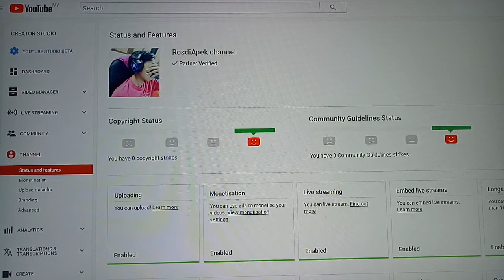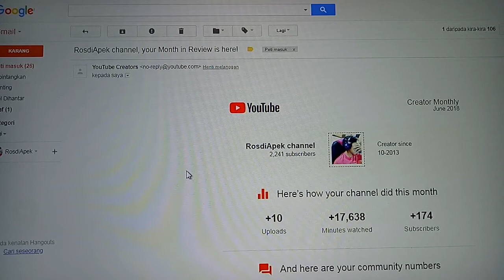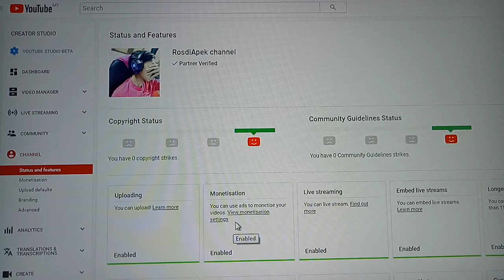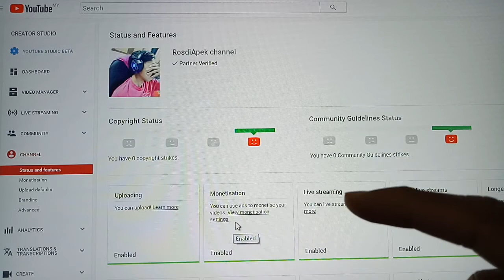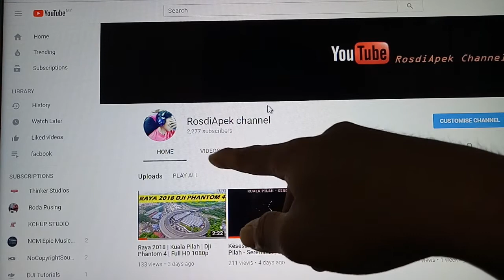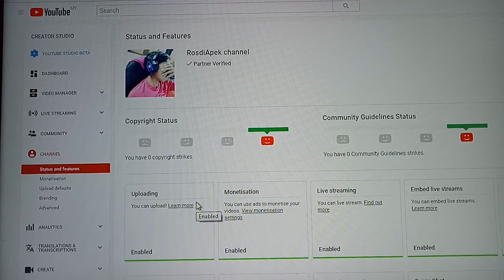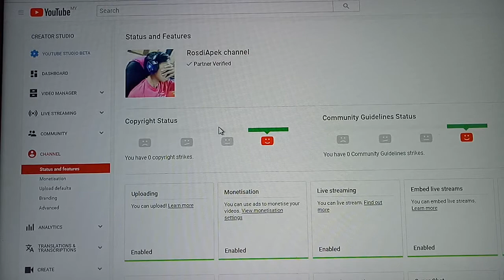AKHIRNYA !!! YouTube Channel saya sudah di Monetization | Malaysia \ Indonesia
Review !!! YouTube Channel saya sudah di  Monetization

Terima kasih youtube hagai karya sy dan terima kasih jugak semua follower sy di fb , ig, tweter , page fb dan blog dan yg megenal diri ini. TERIMA KASIH BANYAK2 SEMUA !!!